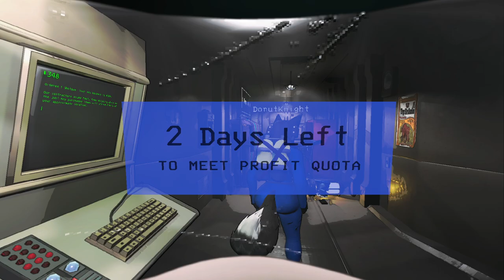Lethal Company Modded Part 2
socials:
.aphyxion_

DonutKnight03 youtube channel:

OvidiuMan's Discord Server ( im gonna be extremly active there and im too lazy to make my own server soo yea ):